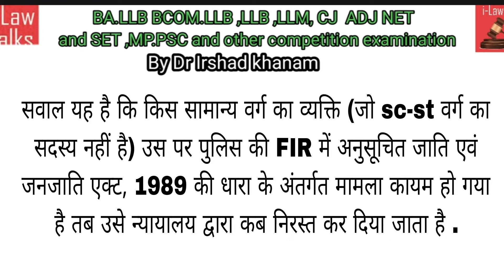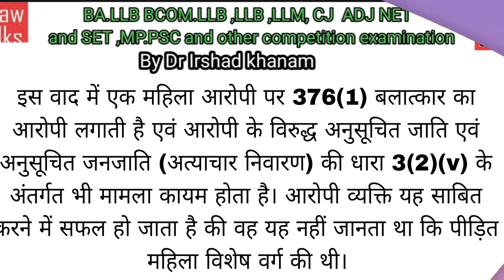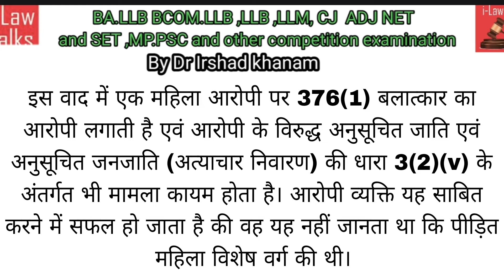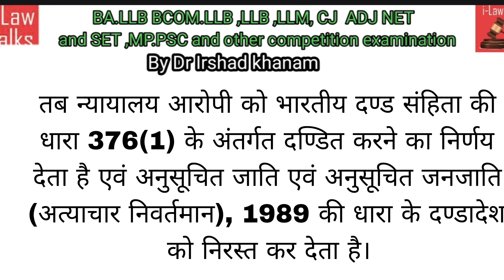सामान्य वर्ग के व्यक्ति परअनुसूचित जाति एवं अनुसूचित जनजाति अधिनियम की धारा कब निरस्त हो सकती है??